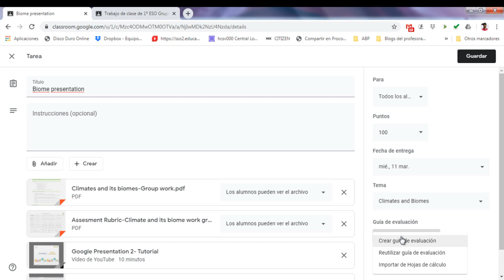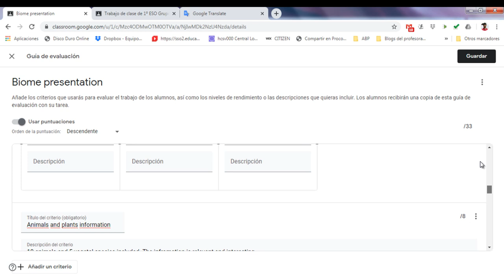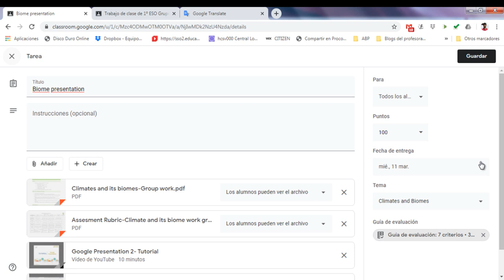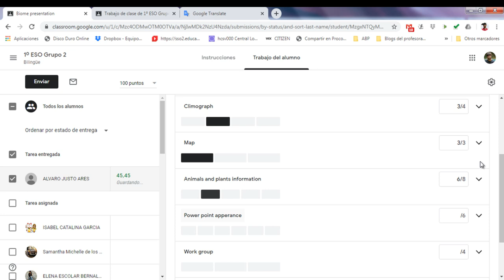Guias de evaluación con Google Classroom - Tutorial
Este tutorial muestra el uso basico de las guias de evaluación de google classroom.